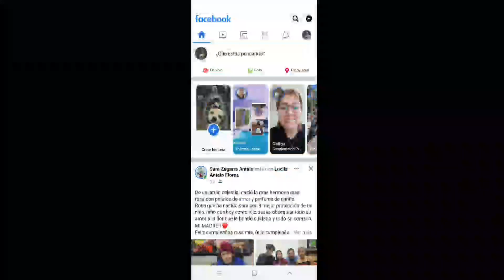Radio MIX - Entrevista Gary Rodríguez